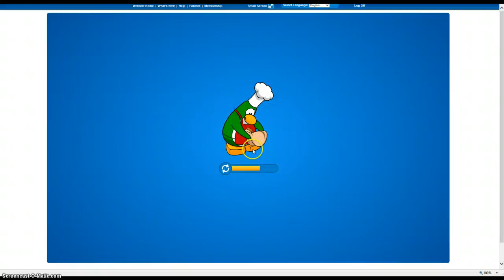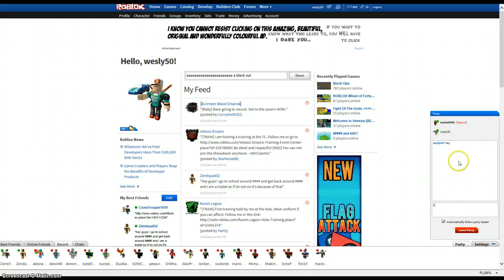club penguin 2-not today :(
hhey guys i was so happy but not any more i thought it was now